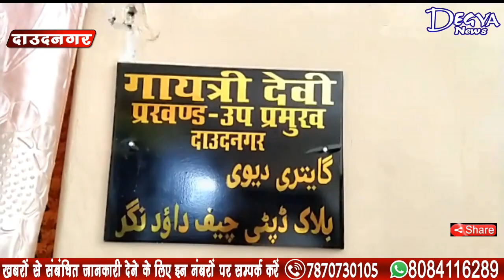प्रखंड उप प्रमुख कार्यालय का हुआ उद्घाटन @DegyaNews Aurangabad Bihar